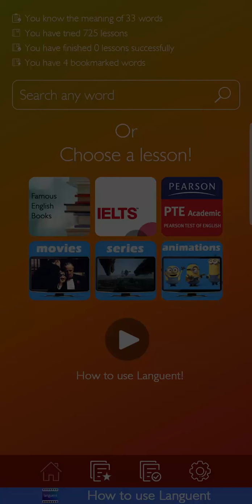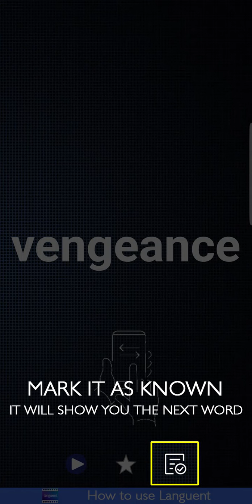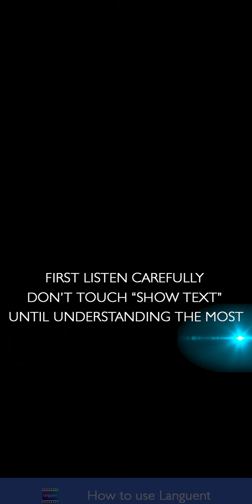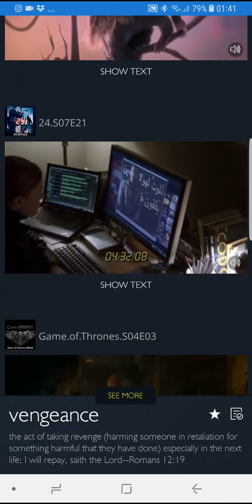Languent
App introduction

Languent Team tries to offer you an exciting and fantastic Application designed to demonstrate some popular and important English-vocabularies, as well as the significant vocabularies which are important for the preparation of IELTS, Tofle, and PTE exams. To this end, as one of the most effective way of learning a new language, these vocabularies are extracted from the most famous movies and TV-series. The more the vocabulary applied in movies, the longer the video will be.
Learning the correct pronunciation, using words correctly in sentences, and enhancing the listening skill, are some of the benefits of this method without involving the mind with difficult and complex English grammar.

Please help us with your feedback enabled us to improve our App to become closer with what you desire to be.